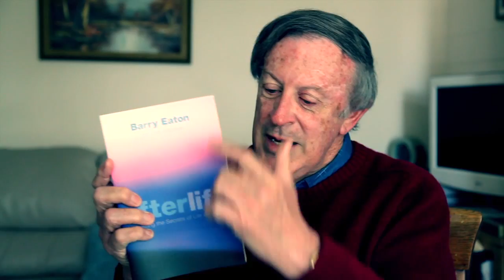Psychic Reporter interviews Barry Eaton about his book "After Life"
Barry's book "Afterlife" has just been released worldwide and there is a great deal of interest coming from the USA.  In his book Barry researches the afterlife from his own experiences and those he has interviewed.  He simplifies things and adds that we are spiritual beings in a human body and not the other way around.